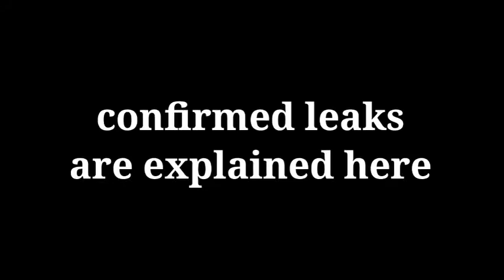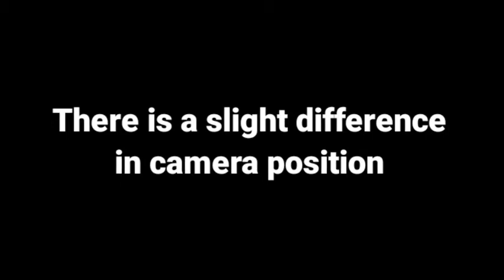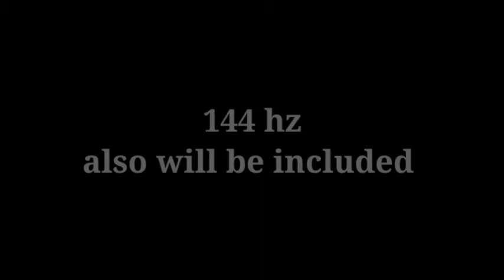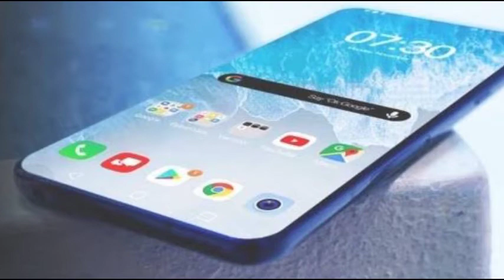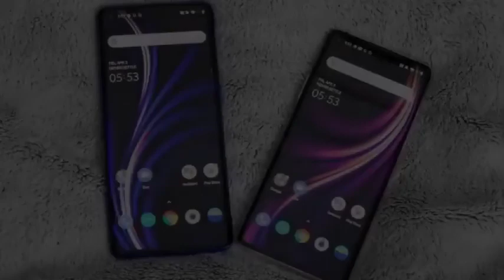ONE PLUS 9 !!. Malayalam, specification, leaks.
One plus